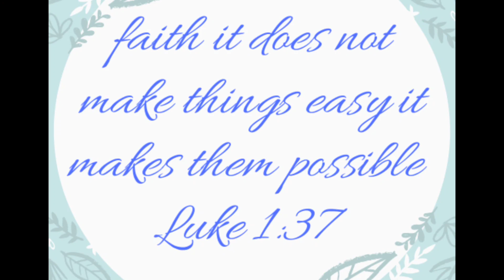10 Minute Yoga for STRESS and ANXIETY | Family Workout Session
Hi, Lov3's!

It's Wellness Wednesday!!!

We hope you are all keeping safe and feeling healthy. We are still in the midst of these uncertain times but thankfully we have ways to relieve stress and anxiety that we may be feeling. With all that is going on please check in with your mental, spiritual and physical health as you need to still take care of YOU the best way possible.

Today we share a beginner-friendly Yoga edition that helped our entire family to relax, destress and enjoy our time together. The moves are not perfect but we definitely did our best and felt amazing afterward. We got a great stretch and our quarantined bodies moving.

Don't forget to take care of yourself and others now more than ever. Stay safe, stay home, save lives, stay blessed.